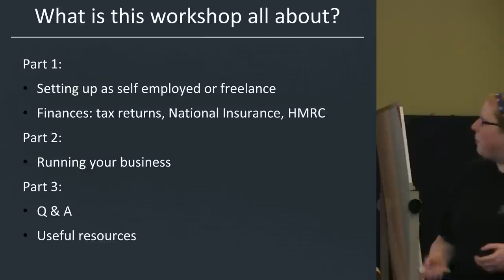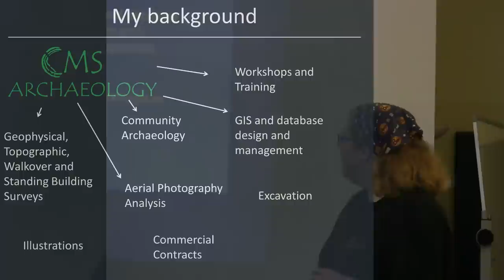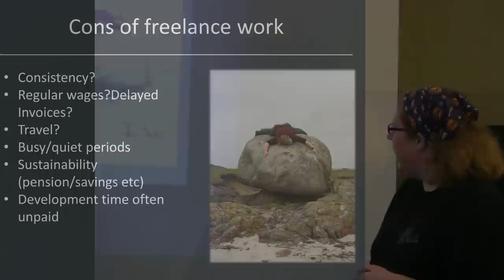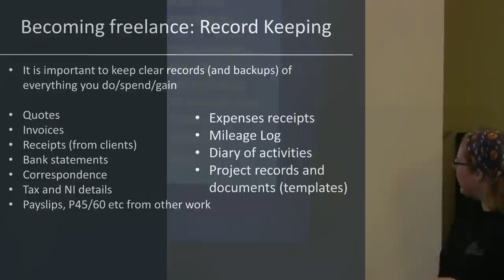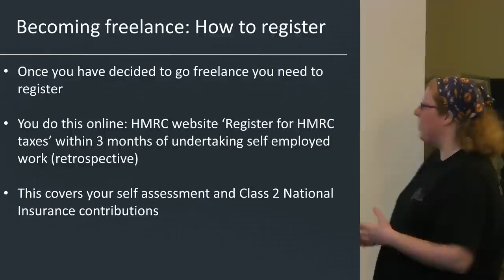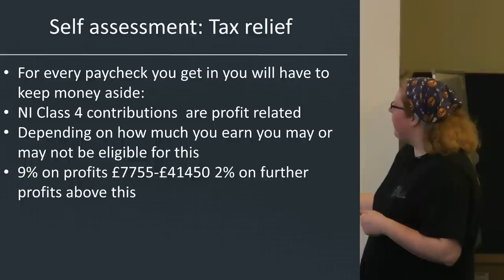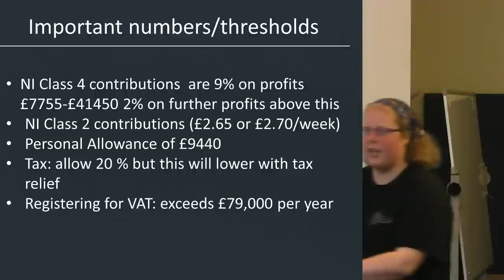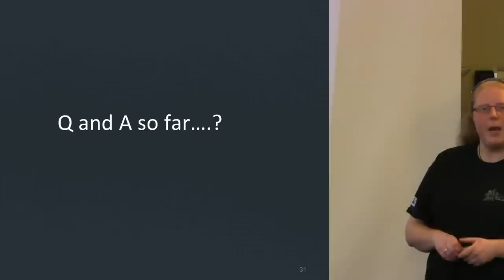How to do Freelancing in UK Archaeology- Part 1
Cathy MacIver explains how to do freelancing in UK Archaeology.